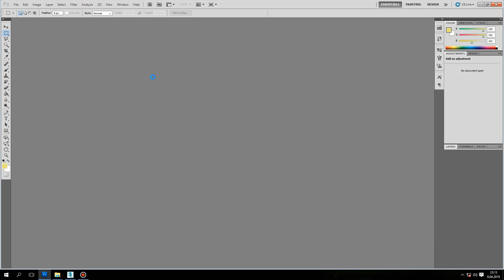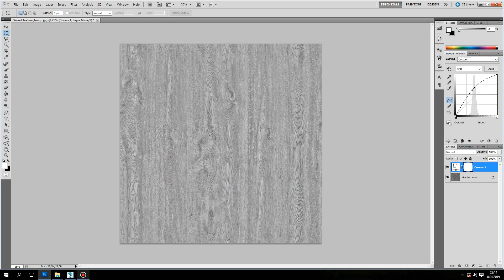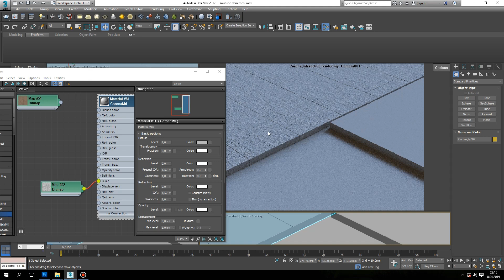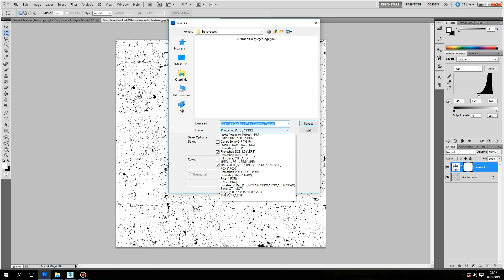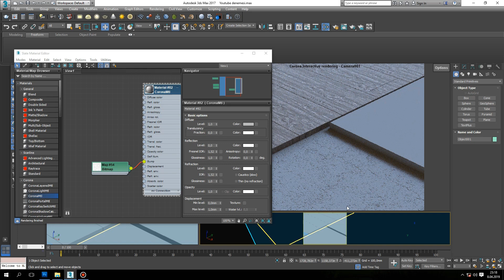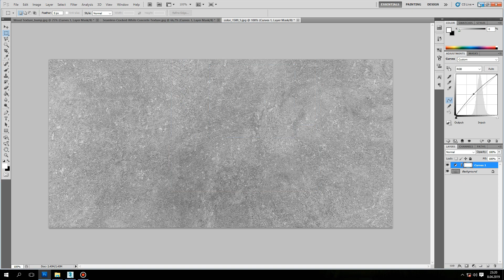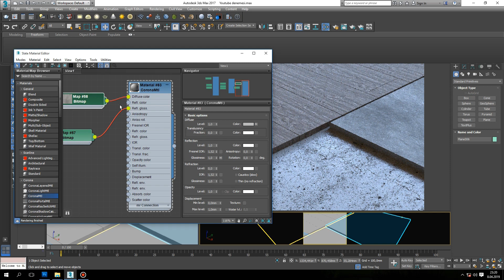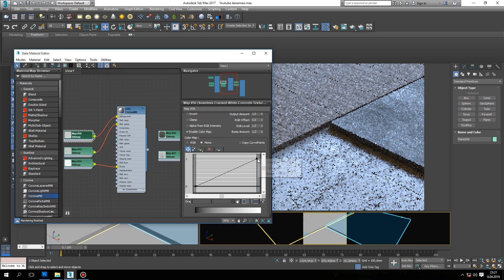3ds Max Corona Renderer- Create a Bump and Reflection Map in Photoshop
In this video you will learn how to create a bump and reflection map. If you don't have a bump or reflection map you can prepare in photoshop. it's helpful and easy method. Enjoy.

00:18 Wood Material
03:18 Concrete Material
06:00 Naturel Stone

Bu videoda bump ve parlaklık için map hazırlıyorum iyi seyirler dilerim.

My favorite websites.

You can write your questions and suggestions in the comments section. Yorumlarınızı bekliyorum

3ds max Corona Tutorials.